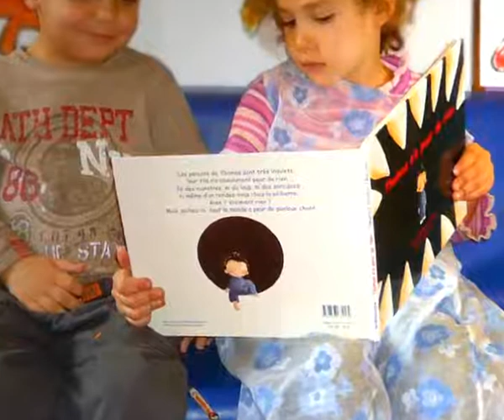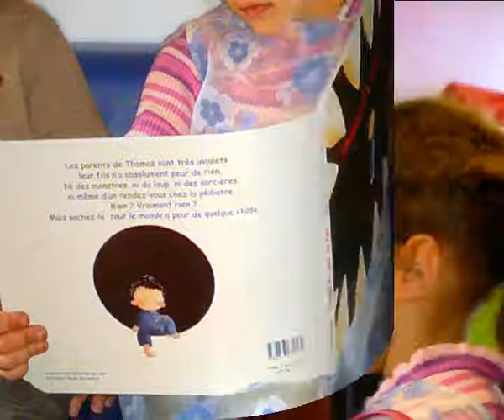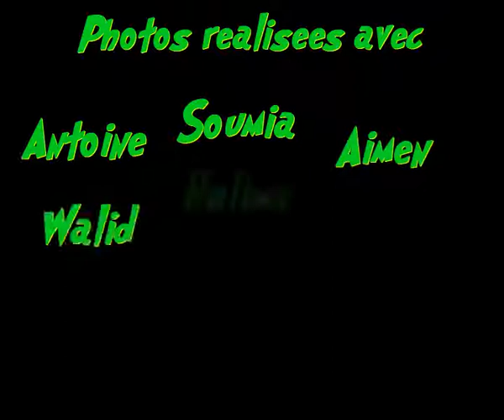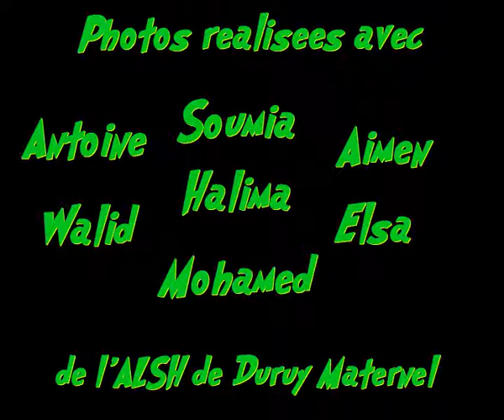Thomas n'a peur de rien (kamishibaï-photos + livre-sonore)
Un double projet réalisé en mars 2011 sur l'Accueil de Loisirs Léo Lagrange de Victor Duruy :
- kamishibaït-photo avec les maternels
- livre-sonore avec les primaires